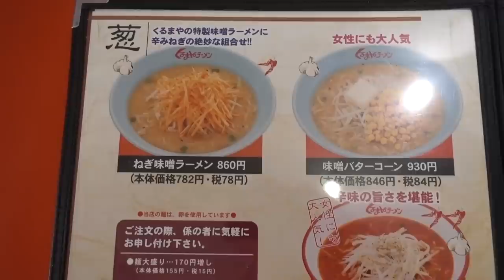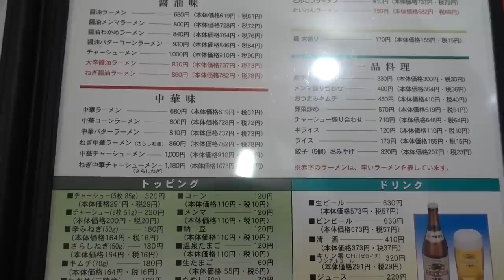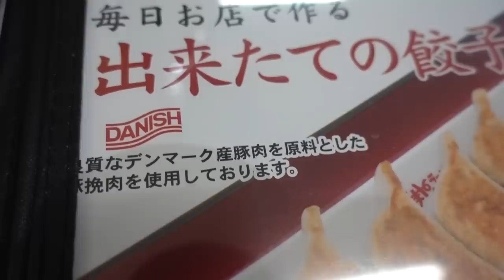【くるまやラーメン】やっぱり味噌ラーメンが旨い！１号店でくるまや飲み！Japanese Ramen Restaurant KURUMAYA RAMEN.【飯動画】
くるまやラーメン１号店、足立区の青井店で絶品味噌ラーメンの他、がっつり飲み食いしてきました。（現在くるまやラーメンは原則店内撮影禁止となっておりますが、今回は本部から特別に撮影の承諾をいただいております。）

【使用音源】